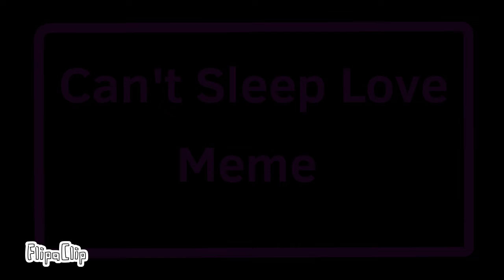Can't Sleep Love Meme